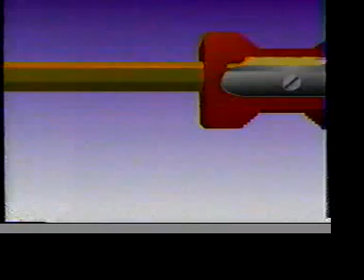Pub Québec - Toyota 2